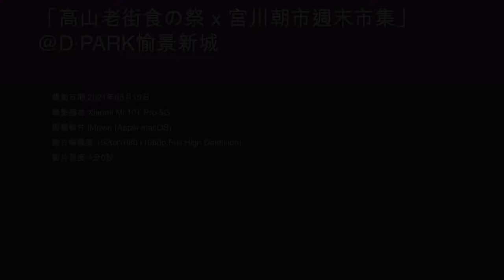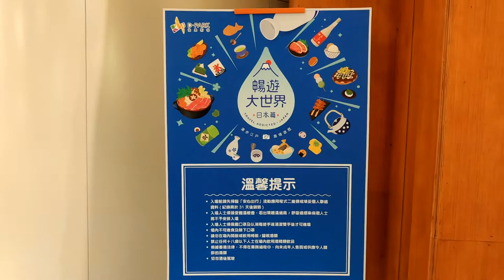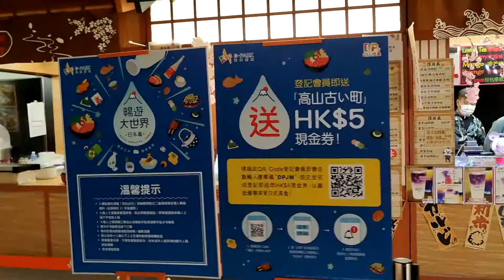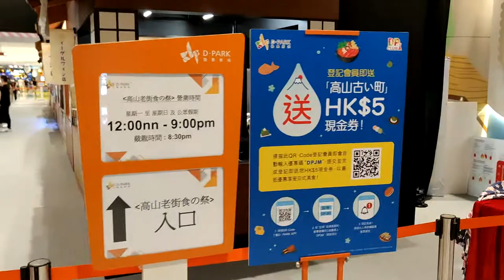「高山老街食の祭 x 宮川朝市週末市集」@D·PARK愉景新城 - 2021年05月19日